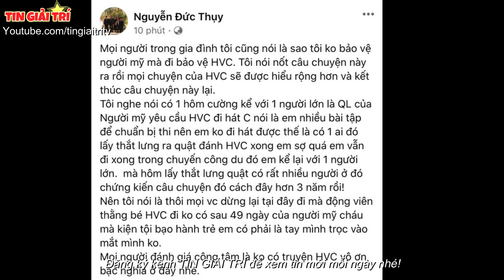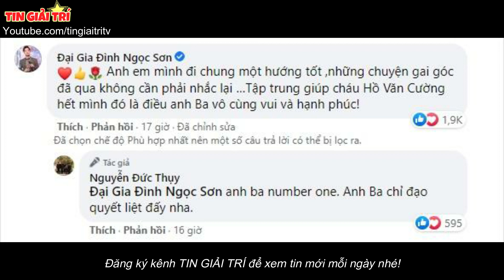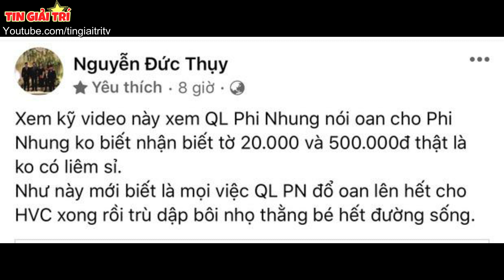ĐỘNG TRỜI: Hồ Văn Cường bị Quản Lý Đ.ÁNH b.ắt ép đi diễn dù bận học